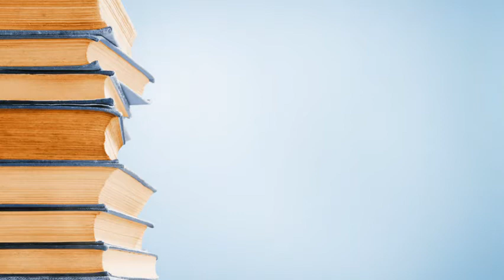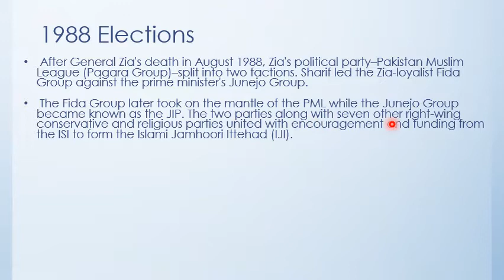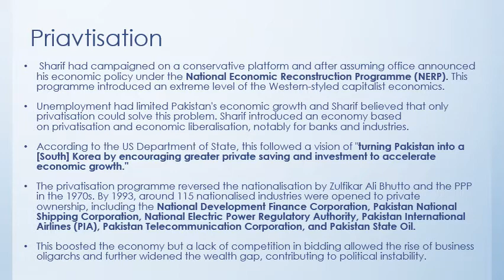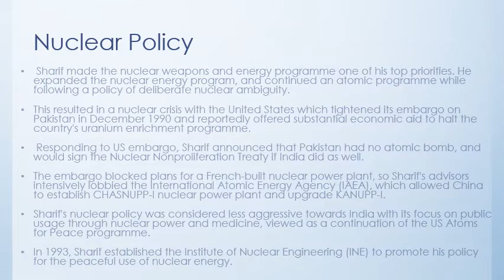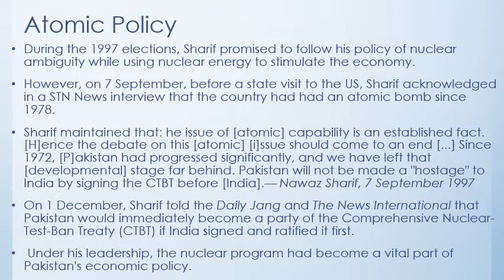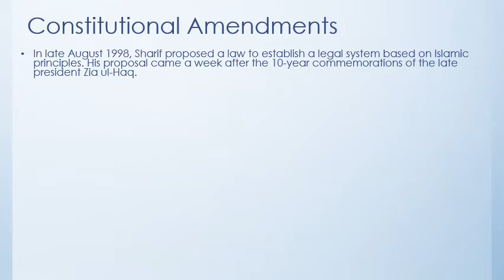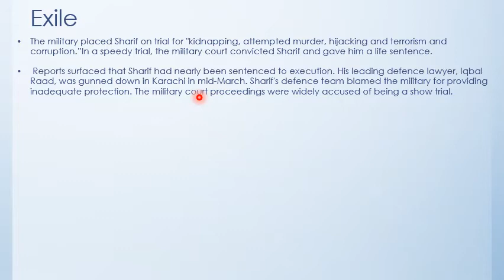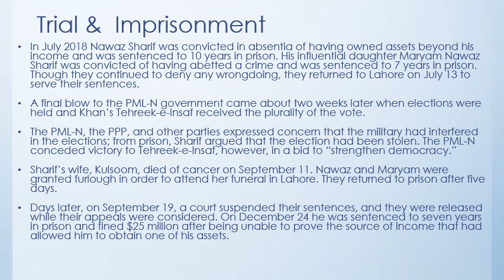Lecture of Ms Asma Sikandar on the topic of Nawaz Sharif